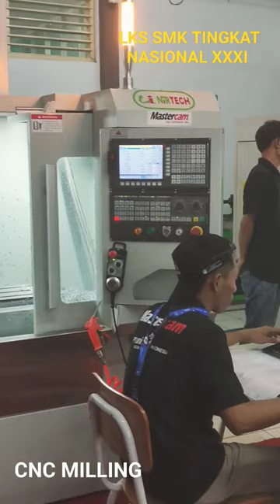LKS SMK TINGKAT NASIONAL XXXI - CNC MILLING